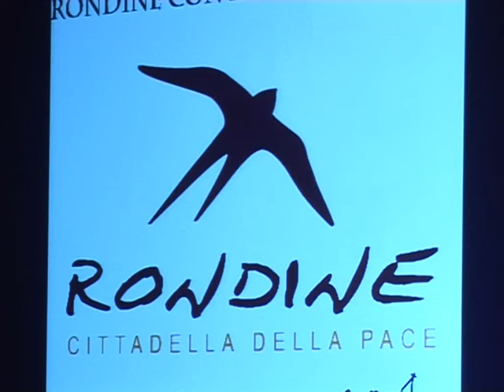Convegno "Toscana in l'Europa. Rondine concretamente pace"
(Servizio di Cristiano Proia per Tv2000)
Una due giorni di dibattito sul ruolo di Rondine come costruttrice di pace tra la Toscana e l'Europa: con Sergio Valzania, giornalista Rai e S.E. Card. Giuseppe Betori, già Segretario Generale CEI, Enrico Rossi, Presidente Regione Toscana e Franco Vaccari, Presidente di Rondine.